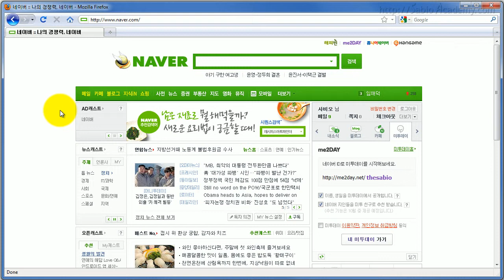Naver 메일 수신허가 도메인 추가 방법